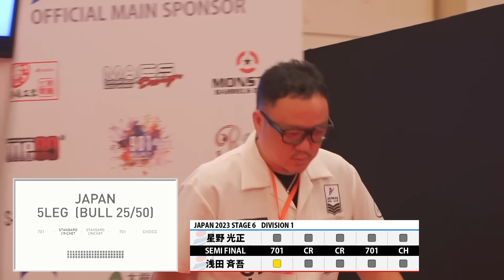【星野 光正 VS 浅田 斉吾】JAPAN 2023 STAGE6 北海道 SEMI FINAL